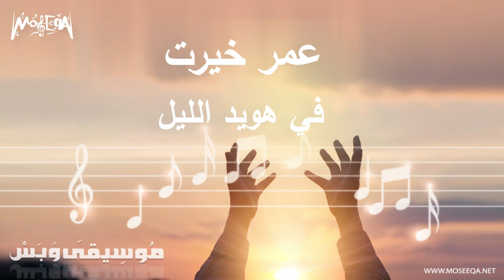عمر خيرت - في هويد الليل Omar Khayrat - Fee Howayd El Layl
تحت رعاية
Richard Elhaj Media